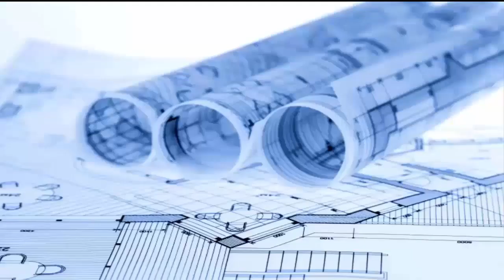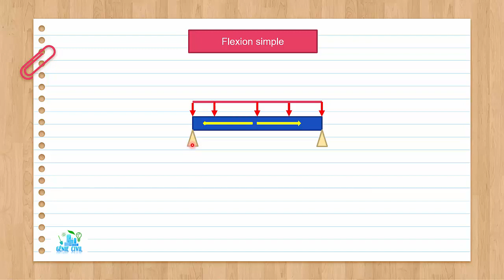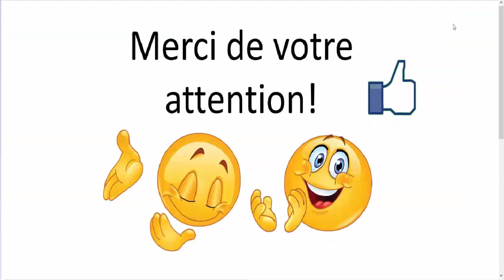Béton Armé flexion simple part8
مرحبا بكم أصدقائي أضع مجموعة من الشروحات والدروس والمعلومات في مجال الهندسة المدنية

Béton Armé
BAEL
flexion simple
section rectangulaire - ELU
section rectangulaire - ELS
section en T - ELU
section en T - ELS
Flexion composée
Béton
Acier
Compression
Traction
génie civil